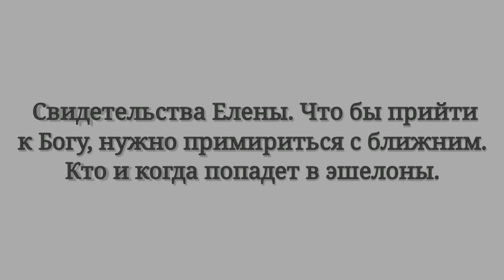Свидетельства Елены.Что бы прийти к Богу, нужно примириться с ближним. Кто и когда попадет в эшелоны